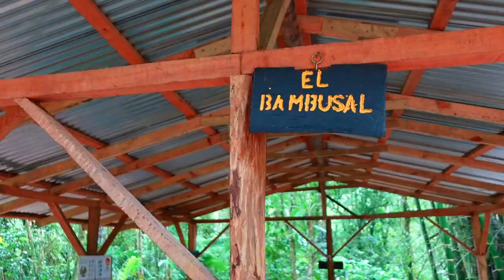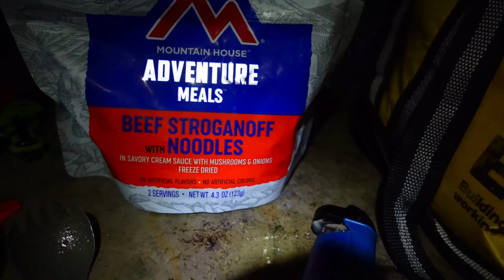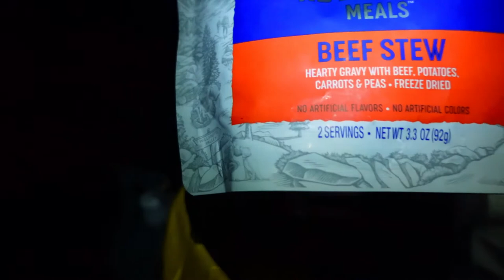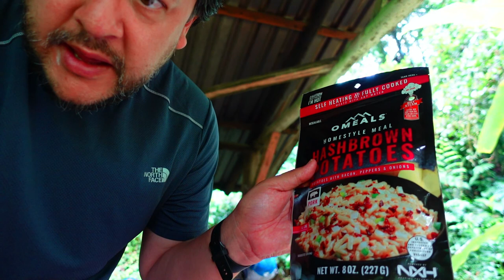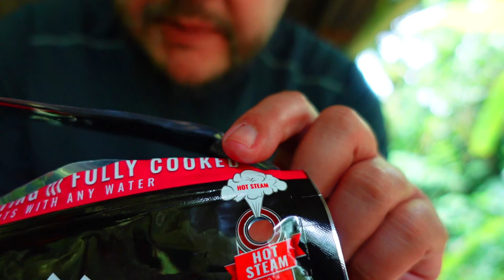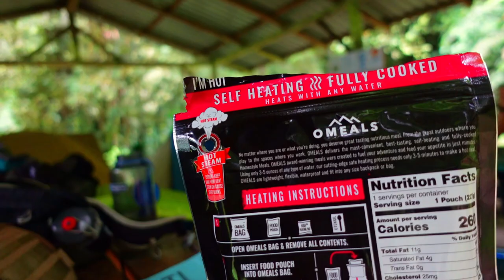Acampando en La Marta. TicoFAm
En Pejibaye de Cartago, está Refugio Silvestre La Marta. Hace algunos años visitamos este lugar con el atractivo de un río cristalino, y lleno de senderos. Son retadores con escaladas técnicas pero de dificultad moderada. Con varias pozas donde bañarse, y un mirador.
Esta vez fuímos a acampar. Se acampa en unos ranchos bien acondicionados, con parrilla, baños, pila, en fin, lo que uno necesita para estar bien cómodo.
El clima estaba fresco y no muchos insectos. Excelente para acampar. Es un lugar seguro para acampar y senderear.
Habíamos reservado para ir a acampar en Semana Santa, pero decidimos posponerlo por la cantidad de gente que salió a pasear esos días. Pero valió la pena la espera.
Siganos en TicoFAm para más videos, y esperamos que les guste este. Cuéntenos si han ido a La Marta.